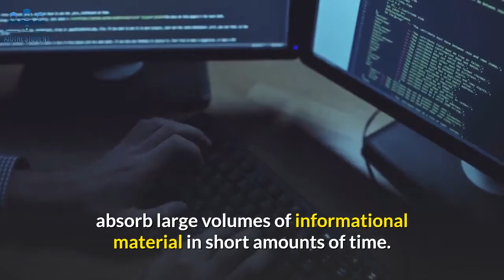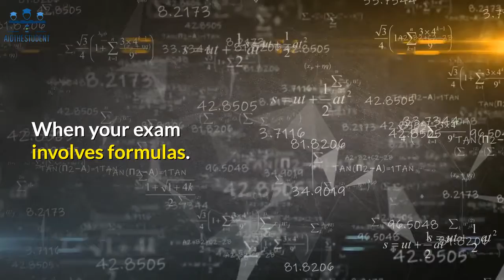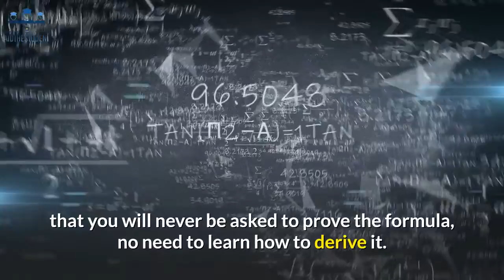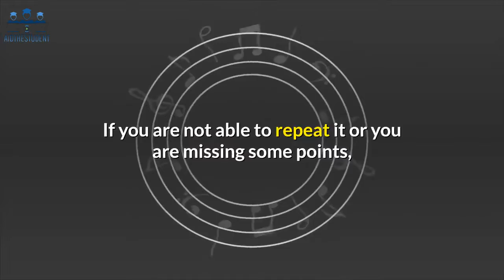How To Memories Or Cram Everything A Night Before Your Exam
Timestamps

00:00 Introduction
01:03 What Cramming Is All About?
01:47 Reasons Why You Should Cram?
03:57 How To Memories Or Cram Effectively